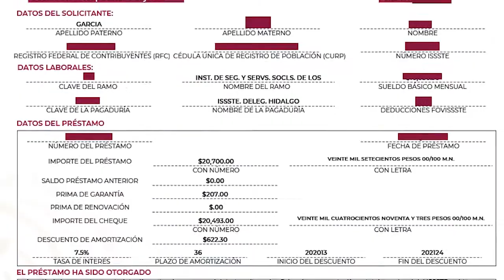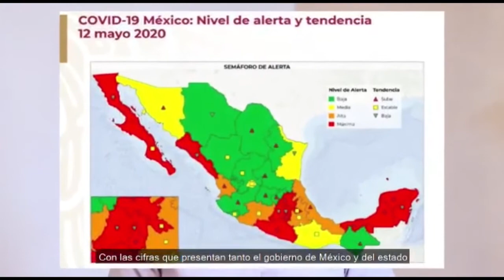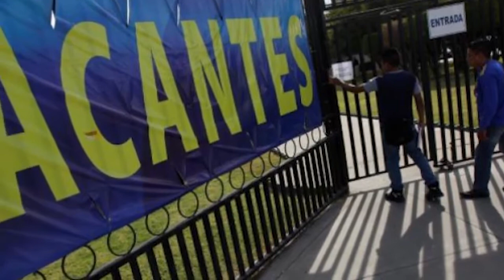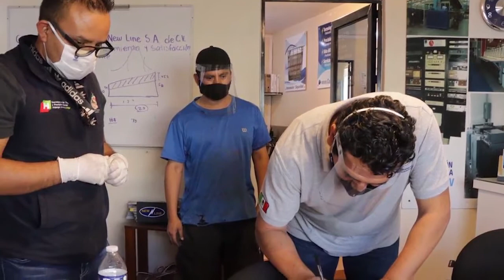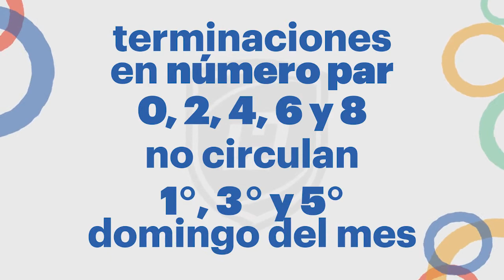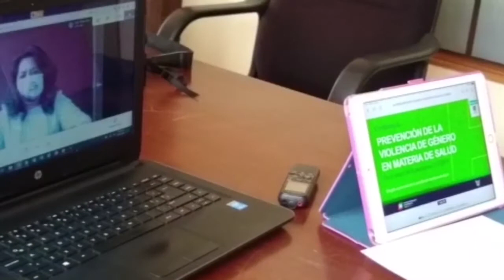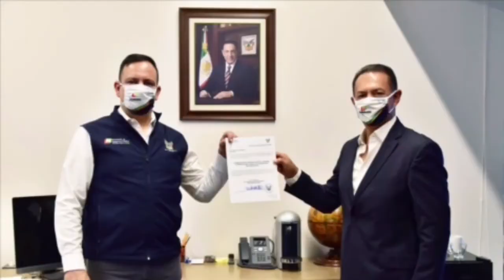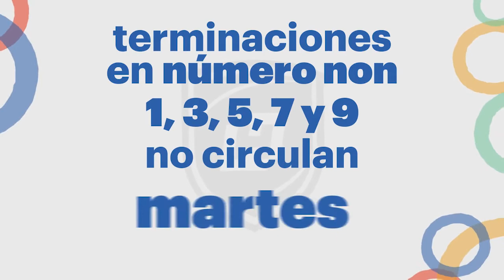Supervisan hospitales Covid-19 en Meztitlan, Zimapan y Huichapan ResumenSemanal 05 junio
Iluminan Cristo Rey de Pachuca para rendir homenaje a personal médico

Ponen en marcha el programa Radar Escudo en Hidalgo

Se anunció el nombramiento del nuevo coordinador General del C5i